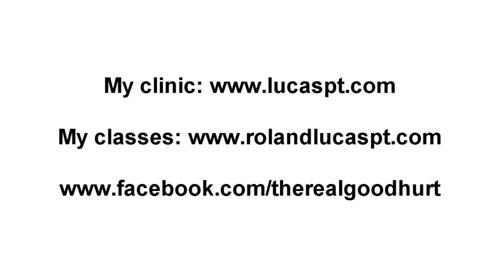Cervical Flex in Right Lat Flex Combined Mobility Exercise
Mobility Exercise